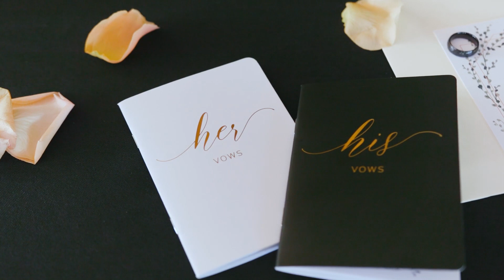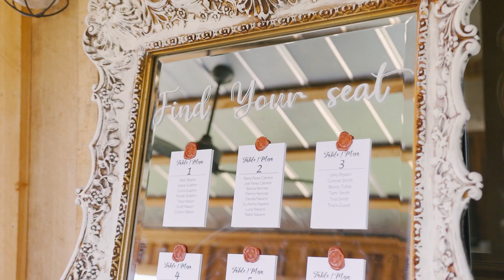Bailey Wick Farm Wedding Video | Maria + Brad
We hope you enjoy this beautiful Bailey Wick Farm Wedding Video of Maria + Brad. Special thanks to all the vendors that made this wonderful event for Maria + Brad. We were excited to see it all come together.

shorelineweddings.co

We would love to introduce you to our team and walk you through our Wedding Film Collections and services.

Venue: Bailey Wick Farm
Video: Shoreline Weddings

Bailey Wick Farm
1737 Old Fincastle Rd,
Fincastle, VA 24090